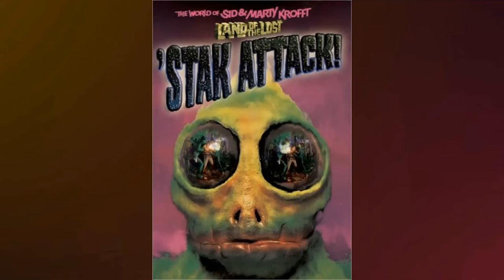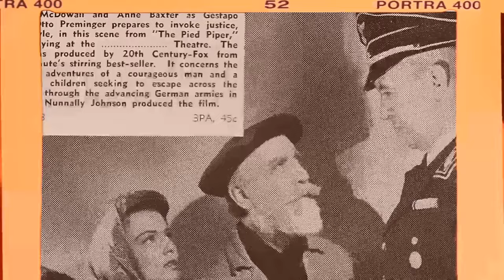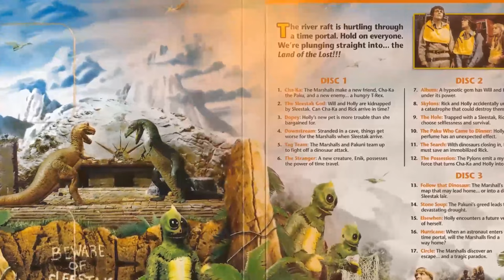Land of the Lost TV Series - Prepare to Be Let Down: The Insane Story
Wesley Eure as Will Marshall
Kathy Coleman as Holly Marshall
Spencer Milligan as Rick Marshall
Phillip Paley as Cha-Ka
Walker Edmiston as Enik
Ron Harper as Uncle Jack
Sharon Baird as Sa
Jon Locke as The Sleestack Leader
Bill Boyd as Sleestak
Cleveland Porter as Sleestak
Scutter McKay as Ta
Jack Tingley as Sleestak
Mike Westra as Sleestak
Joe A. Giamalva as Ta
Scott Fullerton as Sleestak
Dave Greenwood as Sleestak
Bill Laimbeer as Sleestak
John Lambert as Sleestak
Marvin Miller as Zarn
Van Snowden as Zarn
Richard Kiel as Malak
Erica Hagen as Mrs. Marshall
Ron Masak as Beauregard Jackson
Scott Fulleron as Sleestak
Brooke Bundy as Sharon Williams
Brian Heublein as Sleestak
Rex Holman as Captain Ruben Van de Meer
Ned Romero as Lone Wolf
David Healy as Colonel Roscoe T. Post
Mickey Morton as Monster
Laurie Main as William Blandings
Marion Thompson as Medusa
Gregory Walcott as Captain Elmo Diggs
Ralph James as S'Latch
The Krofft Puppets as Dinosaurs
Ford Austin as Sleestak
Jon Kubichan as Park Ranger Rick Marshall